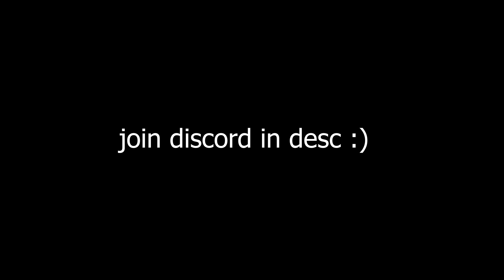he used my own turret to kill me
leave a comment for algorithm

socials!